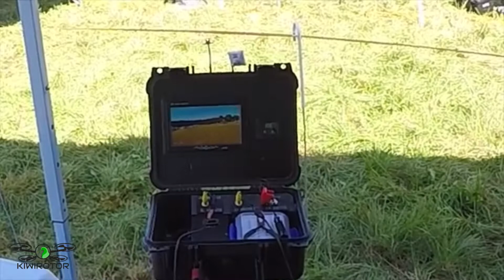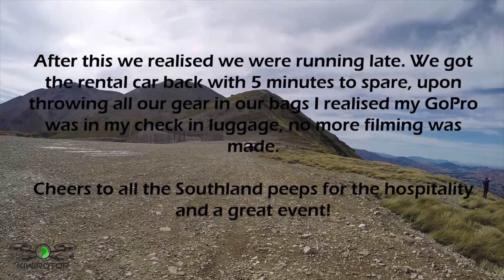National Champions!?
Rotorcross National Championship was held in Geraldine at the weekend. Sounds like a bloody good excuse to fly to the South Island we thought...

A huge thanks to the organisers of the event, and special thanks to George for giving us a place to stay!